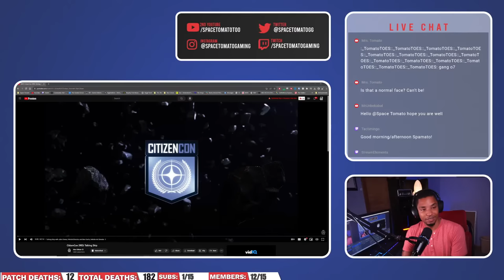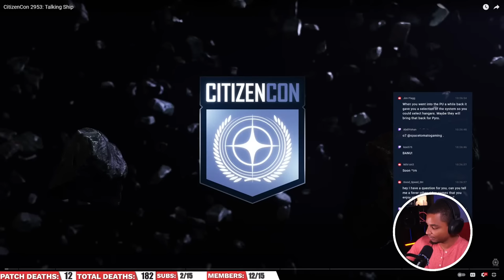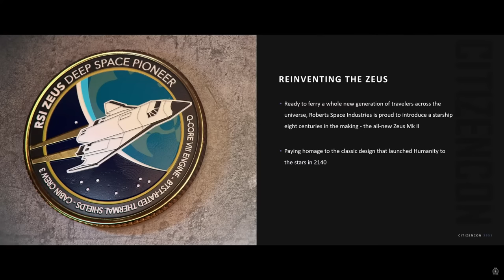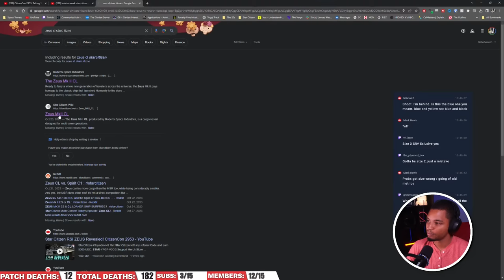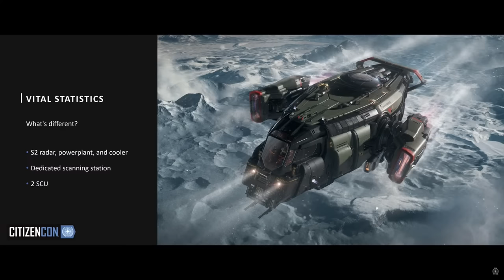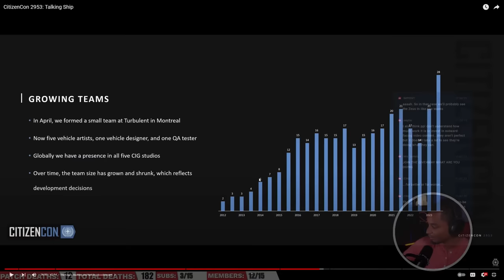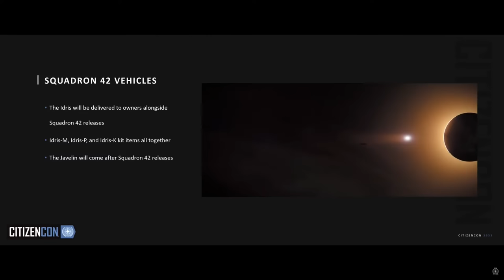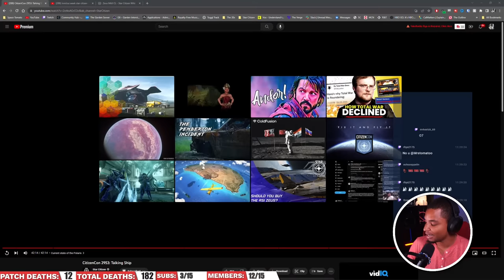RSI Zeus, Crusader Spirit, Banu Merchantman, & The Future of Star Citizen Ships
A review of the ship talk panel.